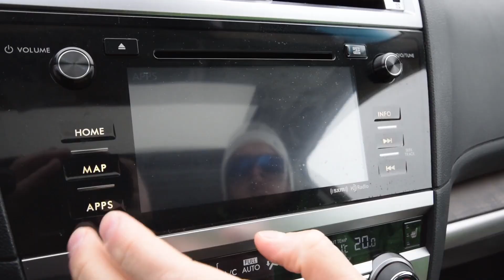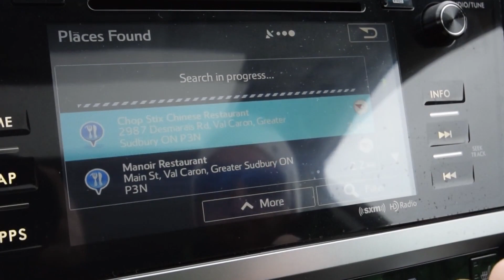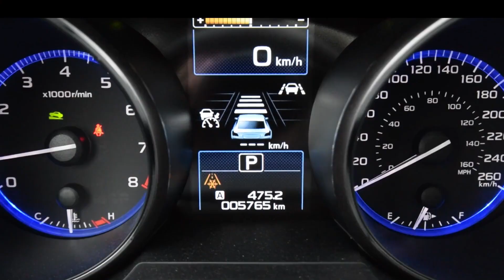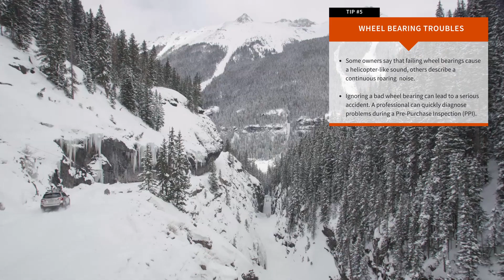Used Guide: 2015-2019 Subaru Outback | Driving.ca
When Subaru launched the all-new 2015 Outback in late 2014, the fifth-generation of the popular utility wagon promised best-ever levels of comfort, quiet, and efficiency. Updates to the Outback’s looks and powertrain joined a newly-enhanced EyeSight system, and wider availability of safety equipment across the model range.

Though sized similarly to its predecessor, the fifth-generation Outback was notably roomier, with improved passenger volume, rear-seat legroom, and (especially) cargo volume. More rugged and assertive looks helped round out the package.

Check out the full guide on Driving.ca